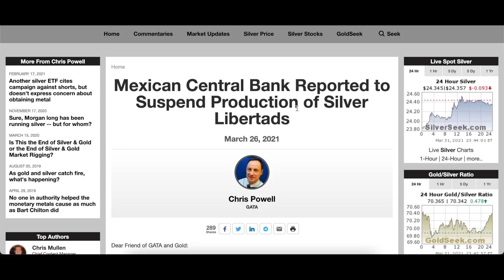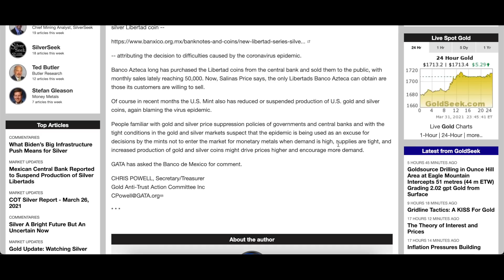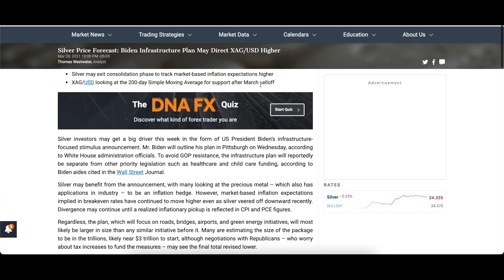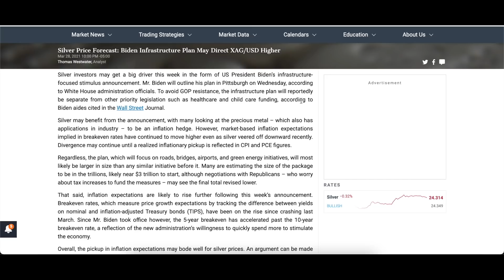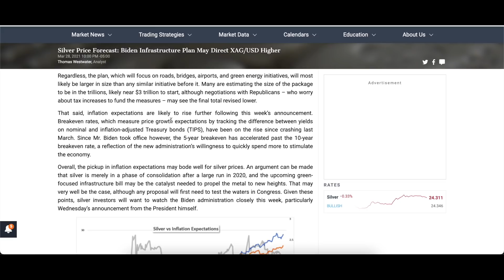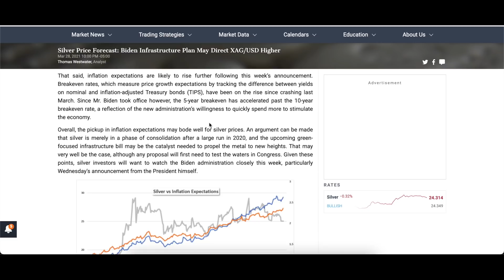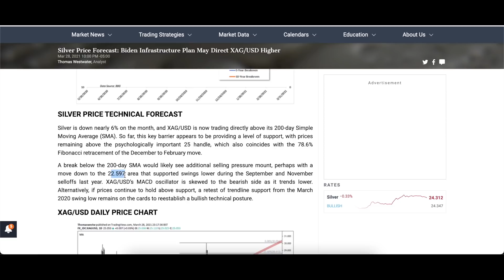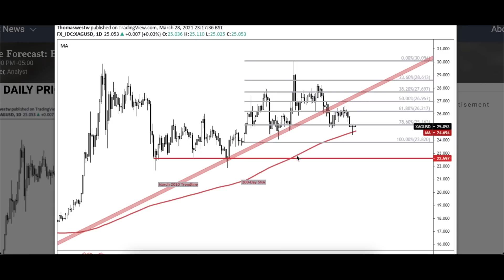¡¡¡ALERTA!!! MÉXICO NO PRODUCE PLATA ! ¿PRECIOS SUBEN O BAJAN ?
Capsulas American Eagles
Capsulas Medallas Bufalo
Capsulas Philharmonic
Microfono que utilizo para grabar
Imán de prueba para oro y plata
Caja Fuerte

LIBROS
Guia para invertir en oro y plata
Hombre Más Rico de Babilonia
Sabiduría Financiera: El Dinero se hace en la Mente (Emprender y Libertad Financiera)

Toda la informacion que comparto en estos videos es de recopilacion de estudios personales de libros, blogs, profesionales financieros.
y de experiencia personal como amante de los metales preciosos.